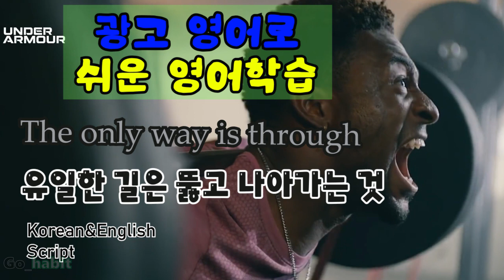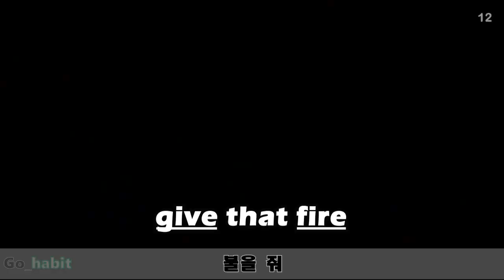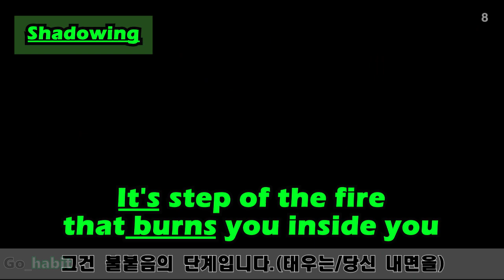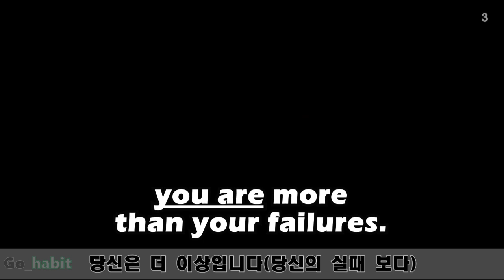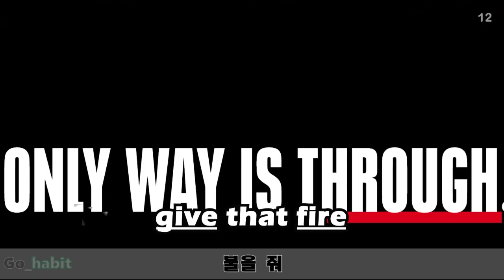(쉬운영어) UNDER ARMOUR_THE ONLY WAY IS THROUGH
반복해서 영어 문장을 듣고, 말해서 익숙해 지도록 하세요
* Shadowing
 00:01:30 Listen,
 00:01:36 you are more than your successes,
 00:01:43 you are more than your failures.
 00:01:51 You are the work.
 00:01:59 It's dirty work.
 00:02:06 for their’s hurts.
 00:02:12 Work that defines you.
 00:02:18 It's the fire that burns you, inside you.
 00:02:27 You, It was always been you.
 00:02:40 You are the work.
 00:02:48 and what they smoke?
 00:02:54 give that fire